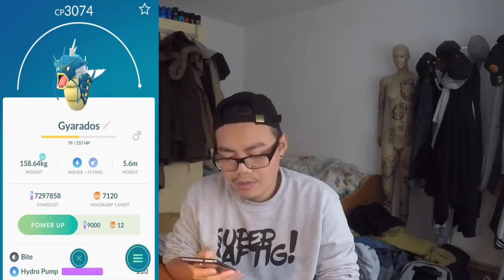Neue Pokemon - neue ATTACKEN! Gen 3 Legacy Moves & Garados bester Wasser Angreifer?! Pokemon Go!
euda Gen 3 ist da!
neue Pokemon sind da und mit ihnen auch neue Attacken
das heisst aber auch das einige alte Attacken nicht mehr erlernbar sind und "Legacy" werden
diese schauen wir uns heute etwas genauer an, am interessantesten ist nun Garados der Drachenrute nicht mehr lernen kann aber dafür endlich eine Schnell Wasser Attacke - Kaskade
damit soll er nun der beste Wasser Angreifer sein
was haltet ihr von Garados jetzt?
schauts vorbei und danke für jegliche Unterstützung